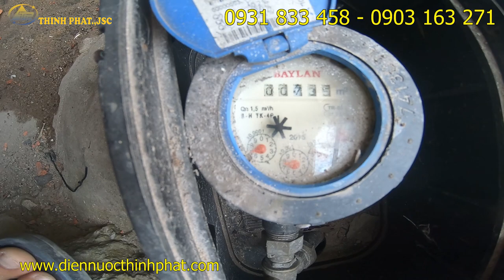Khắc phục tình trạng nước thủy cục bị yếu ! Lắp đặt máy bơm trợ lực cho nguồn nước thủy cục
Lắp đặt máy bơm trợ lực cho nguồn nước thủy cục từ đồng hồ bị yếu !